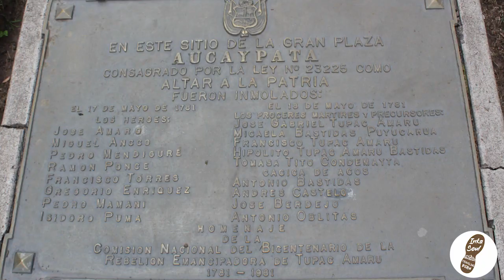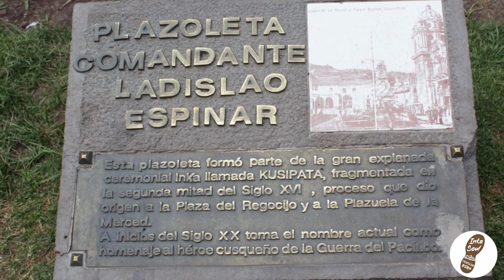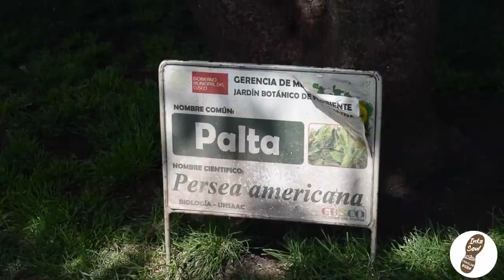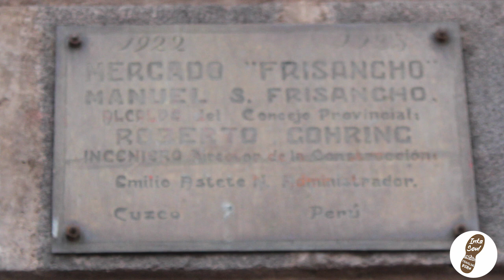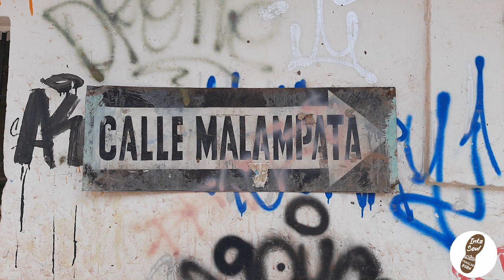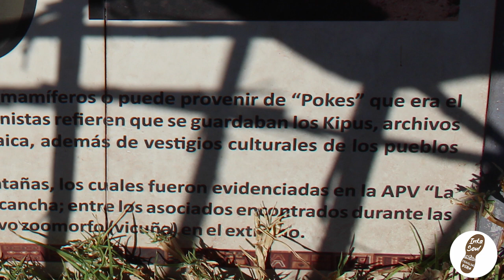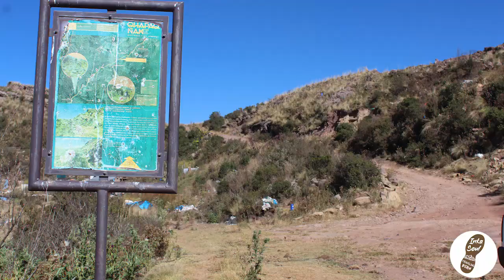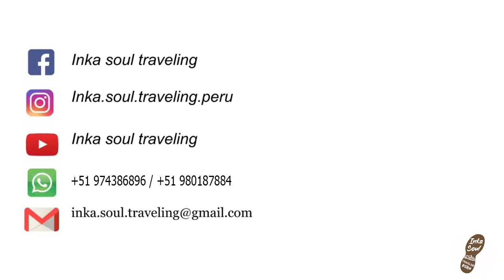QHAPAC ÑAN - camino al Kuntisuyu Cusco-Ccorca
✅Caminata hacia el Kuntisuyu, son 13 kilómetros en donde contemplaras una vasta herencia cultural.
〽️El trayecto denominado “La ruta del pescado” te muestra cultura y naturaleza en hermosos paisajes.
💭El propósito del video es mostrar una alternativa más a los amantes de las caminatas. Estamos seguros que no te arrepentirás, esta ruta es PET Friendly.
Desafío: encuentra al poronccoy y dinos en que minuto del video se encuentra (desafio de dificultad intermedia), el cuy salvaje.
▶️Enlace del video con información de los puntos historicos del qhapac ñan en el sector de Ccorca